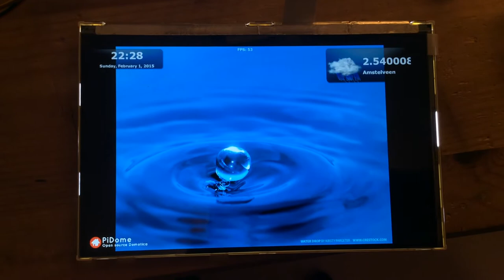Second test of photoframe/magic mirror java project for the Raspberry Pi and PiDome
Result of some extra work done on the photoframe/magic mirror project. Now being displayed on a small 7 inch display attached to a Raspberry Pi

It shows some random multiple synchronized tweens per image rotation

This little project is starting to evolve in what we think an usable PiDome client showing values from the PiDome Server. We will do a beta release on Sunday February 8th with a small group of PiDome users, evolve the project and then do a release.

It then will have two modes with each their own options like tween types, use it as photo frame or for magic mirror purposes (no photos only white text).

This project is written in Java.